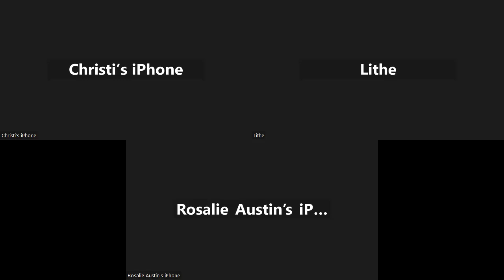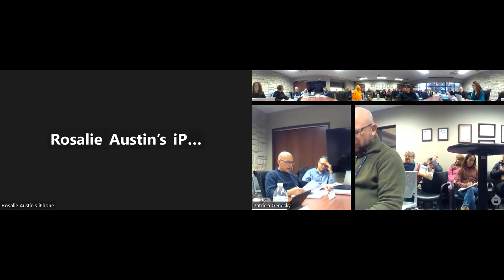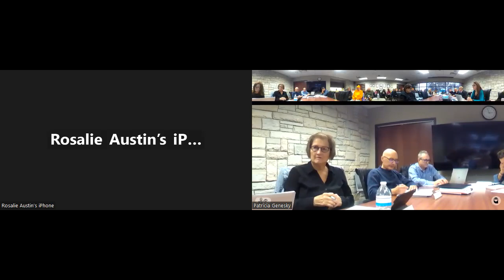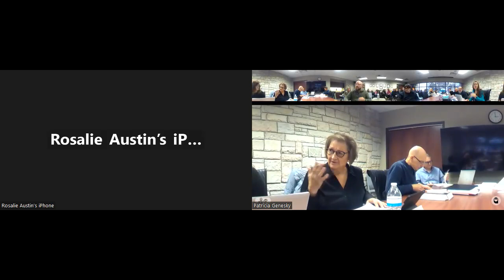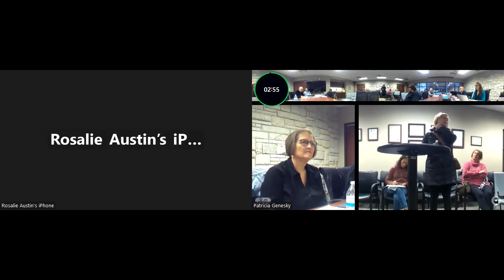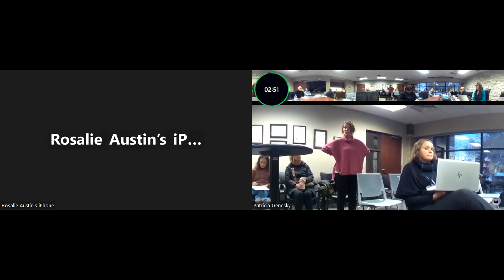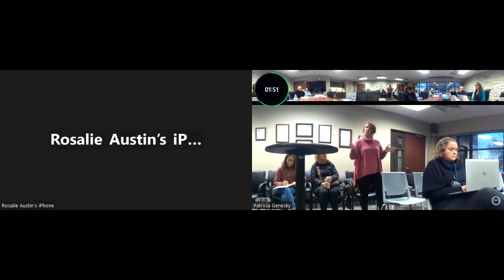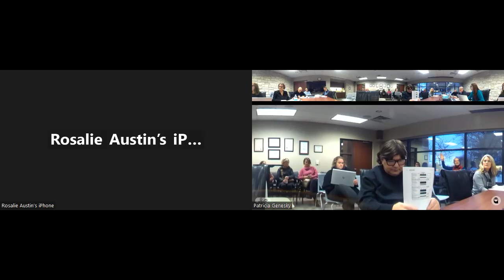Community Mental Health of Ottawa County Board Meeting - November 27, 2023